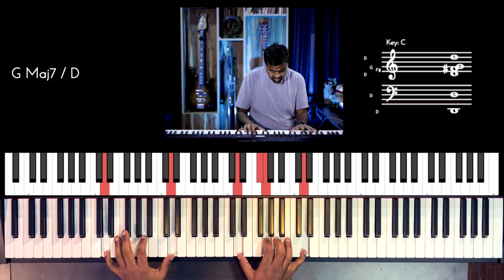Riff #2615 - Jason Zac